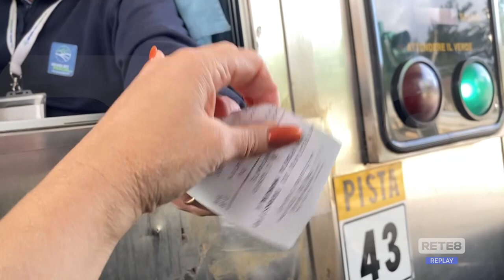Pedaggi - Dopo la riunione di Roma